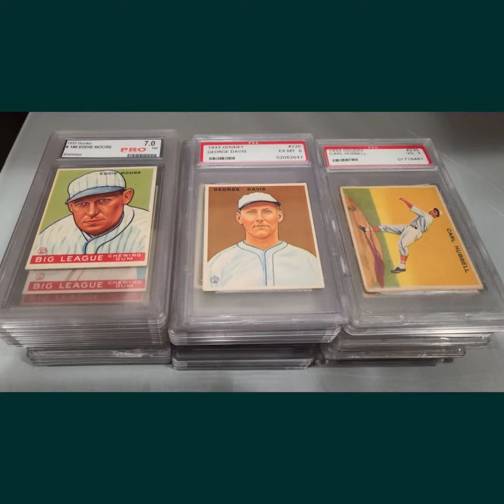NCauctions.com Auctioning Goudey PSA Graded Collector Baseball Cards North County Auctions san diego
Lots start closing Sunday, January 10
6:15 PM  Pacific
Escondido,  CA

san diego

Amazing Collection graded and ungraded Rookie Cards PSA Babe Ruth Lou Gehrig Jimmy Fox etc.

Lot Title
1933 Goudey #144 Babe Ruth Rare Card
1933 Goudey #92 Lou Gehrig
1933 Goudey #29 Jimmy Foxx
1933 Goudey #160 Lou Gehrig Graded 6 EX-NM Pro Baseball Card
1933 Goudey #73 Jesse Haines Graded 9 Mint Pro Baseball Card
1933 Goudey #93 John Welch Graded 7 NM Pro Baseball Card
1933 Goudey #43 Lew Fonseca Graded 7 NM Pro Baseball Card
1933 Goudey #89 Tris Speaker SAG Mint 9 Graded
1933 Goudey #31 Tony Lazzeri SGC VG/EX 4
1933 Goudey Red PSA #1 Benny Bengough VG+3.5
1933 Goudey Red PSA #124 Earl Whitehill VG-EX4
1933 Goudey Red PSA #130 Fred Fitzsimmons VG-EX4
1933 Goudey Red PSA #136 Flint Rhem VG-EX4
1933 Goudey Red PSA #137 Red Lucas VG3
1933 Goudey Red PSA #138 Herb Pennock EX5
1933 Goudey Red PSA #173 Roscoe Holm VG3
1933 Goudey Red PSA #191 Ben Chapman VG EX4
1933 Goudey Red PSA #192 Walter Brown NM 7 OC
1933 Goudey Red PSA #200 Bill Hallahan EX5
1933 Goudey Red PSA #201 Ernie Orsatti VG3 MK
1933 Goudey Red PSA #203 Lonnie Warneke VG-EX4
1933 Goudey Red PSA #205 Heinie Meine VG-EX4
1933 Goudey Red PSA #208 Bernie James VG-EX4
1933 Goudey Red PSA #210 Virgil Davis VG-EX4
1933 Goudey Red PSA #213 Earl Adams EX5 OC
1933 Goudey Red PSA #224 Frank Demaree EX5
1933 Goudey Red PSA #230 Carl Hubbell VG3
1933 Goudey Red PSA #233 Johnny Vergez NM7
1933 Goudey Red PSA #234 Carl Hubbell VG-EX4
1933 Goudey Red PSA #236 George Davis EX-MT6
1933 Goudey Blue PSA #95 Alvin Crowder NM7
1933 Goudey Blue PSA #101 Richard Coffman NM7
1933 Goudey Blue PSA #122 Alvin Crowder NM7
1933 Goudey Blue PSA #123 Jack Russell NM7
1933 Goudey Blue PSA #151 Jake Flowers NM7
1933 Goudey Blue PSA #175 Dan Howley NM+7.5
1933 Goudey Blue PSA #180 Eddie Moore NM7
1933 Goudey Blue PSA #202 Gabby Hartnett NM-MT8
1933 Goudey Blue PSA #205 Heinie Meine NM7
1933 Goudey Blue PSA #210 Virgil Davis NM-MT8
1933 Goudey Blue PSA #213 Earl Adams NM7
1933 Goudey Blue PSA #237 Gus Mancuso NM-MT8
1933 Goudey Blue PSA #240 Harold Schumacher NM7
1933 Goudey SGC #6 Jimmy Dykes 60 EX5
1933 Goudey SGC #9 Dave Harris 60 EX5
1933 Goudey SGC #11 Billy Rogell 60 EX5
1933 Goudey SGC #16 George Blaeholder 60 EX5
1933 Goudey SGC #17 Watson Clark 60 EX5
1933 Goudey SGC #24 Horace Ford 60 EX5
1933 Goudey SGC #31 Tony Lazzeri 50 VG/EX
1933 Goudey SGC #33 Ralph Kress 60 EX5
1933 Goudey SGC #37 Jimmy Wilson 60 EX5
1933 Goudey SGC #41 Gus Mancuso 60 EX5
1933 Goudey SGC #43 Lew Fonseca 60 EX5
1933 Goudey SGC #54 Ray Kremer 60 EX5
1933 Goudey SGC #61 Max Bishop 60 EX5
1933 Goudey SGC #65 Milton Gaston 60 EX5
1933 Goudey SGC #67 Guy Bush 60 EX5
1933 Goudey SGC #70 Pete Scott 40 VG3
1933 Goudey SGC #75 Willie Kamm 60 EX5
1933 Goudey SGC #82 Dibrell Williams 60 EX5
1933 Goudey SGC #93 John Welch 60 EX5
1933 Goudey SGC #95 Alvin Crowder 60 EX5
1933 Goudey SGC #96 Willis Hudlin 60 EX5
1933 Goudey SGC #99 Tony Cuccinello 60 EX5
1933 Goudey SGC #101 Richard Coffman 60 EX5
1933 Goudey SGC #104 Fred Marberry 84 NM7
1933 Goudey SGC #105 Bernie Friberg 60 EX5
1933 Goudey SGC #108 Joe Kuhel 60 EX5
1933 Goudey SGC #111 Monte Weaver 30 GD2
1933 Goudey SGC #122 Alvin Crowder 60 EX5
1933 Goudey SGC #123 Jack Russell 60 EX5
1933 Goudey SGC #124 Earl Whitehill 60 EX5
1933 Goudey SGC #129 Harold Schumacher 80 EX/NM6
1933 Goudey SGC #129 Harold Schumacher 60 EX5
1933 Goudey SGC #130 Fred Fitzsimmons 70 EX+5.5
1933 Goudey SGC #136 Flint Rhem 70 3X+5.5
1933 Goudey SGC #141 Ray Benge 70 EX+5.5
1933 Goudey SGC #148 Eddie Farrell 60 EX5
1933 Goudey SGC #150 Ray Kolp 60 EX5
1933 Goudey SGC #152 Zach Taylor 60 EX5
1933 Goudey SGC #152 Zach Taylor 86 NM+7.5
1933 Goudey SGC #153 Buddy Myer 60 EX5
1933 Goudey SGC #155 Joe Judge 40 VG3
1933 Goudey SGC #159 Oswald Bluege 60 EX5
1933 Goudey SGC #166 Sam West 60 EX5
1933 Goudey SGC #167 Jack Russell 60 EX5
1933 Goudey SGC #168 Goose Goslin 70 EX+5.5
1933 Goudey SGC #169 Al Thomas 60 EX5
1933 Goudey SGC #170 Harry Mccurdy 70 EX+5.5
1933 Goudey SGC #170 Harry Mccurdy 60 EX5
1933 Goudey SGC #173 Roscoe Holm 60 EX5
1933 Goudey SGC #178 Jackie Warner 70 EX+5.5
1933 Goudey SGC #184 Charley Berry 60 EX5
1933 Goudey SGC #186 John Schulte 50 VG/EX4
1933 Goudey SGC #190 Fred Schulte 60 EX5
1933 Goudey SGC #198 Jack Burns 60 EX5
1933 Goudey SGC #199 Tom Bridges 60 EX5
1933 Goudey SGC #200 Bill Hallahan 60 EX5
1933 Goudey SGC #205 Heinie Meine 60 EX5
1933 Goudey SGC #206 Gus Suhr 60 EX5
1933 Goudey SGC #210 Virgil Davis 60 EX5
1933 Goudey SGC #224 Frank Demaree 60 EX5
1933 Goudey SGC #231 Joe Moore 60 EX5
1933 Goudey SGC #233 Johnny Vergez 60 EX5
1933 Goudey SGC #236 George Davis 60 EX5
1933 Goudey SGC #239 Leroy Parmelee 60 EX5